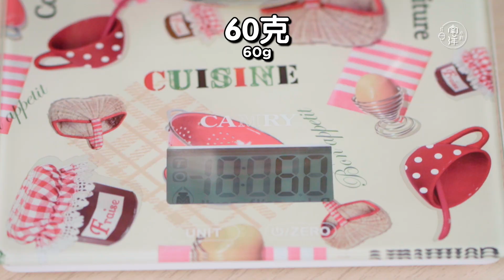金瓜喜板 Pumpkin Hee Pan (Steamed Buns)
Cassie老师说如果想要做出香软细滑软糯口感的喜板，关键是要用水磨糯米粉。那什么是水磨糯米粉？与糯米粉又有什么分别？水磨糯米粉就是在制作过程中把糯米先浸泡过，才磨出来的糯米粉。而糯米粉就是直接把檽米干磨成的粉。水磨糯米粉的粉质会比糯米粉更细腻柔滑，白度和光泽度也比较高。长知识啦！

份量：5 - 6人份/  12粒
准备时间：45分钟
煮时：20分钟

材料A：
200克 金瓜
200克 面粉（过筛）
100克 水磨糯米粉
1茶匙 酵母
100克 糖
80克 水
30克 油

材料B：
1片 香蕉叶

准备功夫：
1. 金瓜去皮切片，大火蒸15分钟/熟，压成泥，待凉
2. 香蕉叶过水抹净，剪12小片，待用

做法：
1. 把材料A（油除外）混合，然后加入油，搓揉均匀
2. 手沾上油，把面团分割成12份，每份约60克，搓圆，放在已抹油的蕉叶上，盖上发酵45分钟
3. 把喜板放入蒸笼，大火蒸约15分钟
4. 熄火，锅盖开缝透气约2分钟
5. 取出喜板，用剪刀修边， 完成
6. 趁热享用，口感最佳

Did you know that this traditional Hakka steamed bun is also known as Ki Ka Ku in Hokkien?

Portion: 5-6 pax/ 12 pieces
Prep Time: 45 minutes
Cook Time: 20 minutes

Ingredients A:
200 g pumpkin
200 g flour (sieved)
100 g glutinous rice flour
1 tsp instant yeast
100 g sugar
80 g water
30 g oil

Ingredients B:
1 pc banana leaf

Preparations:
1. Remove skin of pumpkin and slice it, steam it with high heat for 15 minutes, smash it and set aside
2. Wash banana leaf and wipe clean, cut into 12 pieces and set aside

Steps:
1. Mix all ingredients A (except for oil), add oil and knead evenly
2. Apply oil on your hand, split dough to 12 portions with around 60g each, knead to form round dough, place the dough on banana leaf applied with oil, let it cover& rest for 45 minutes
3. Cover round dough with a lid, steam with high heat for 15 minutes
4. Turn off the gas, leave a small gap for 2 minutes
5. Retrieve the bun, trim the leaf, it’s done!
6. Enjoy while it’s still hot!